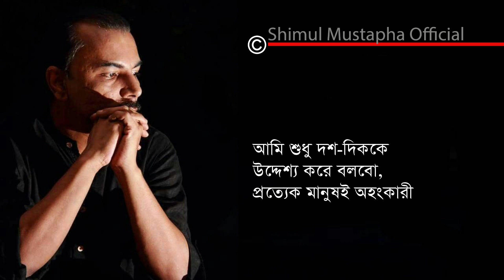পাহাড় চূড়া-সুনীল গঙ্গোপাধ্যায়(Sunil Gangopadhyay)শিমুল মুস্তাফা(Shimul Mustapha)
কবিতা-পাহাড় চূড়া
কবি-সুনীল গঙ্গোপাধ্যায়
আবৃত্তি-শিমুল মুস্তাফা

অনেকদিন থেকেই আমার একটা পাহাড় কেনার শখ।
... কিন্তু পাহাড় কে বিক্রি করে তা জানি না।
... যদি তার দেখা পেতাম,
দামের জন্য আটকাতো না।
আমার নিজস্ব একটা নদী আছে,
সেটা দিয়ে দিতাম পাহাড়টার বদলে।
কে না জানে, পাহাড়ের চেয়ে নদীর দামই বেশী।
পাহাড় স্থানু, নদী বহমান।
তবু আমি নদীর বদলে পাহাড়টাই
কিনতাম।
কারণ, আমি ঠকতে চাই।
নদীটাও অবশ্য কিনেছিলামি একটা দ্বীপের বদলে।
ছেলেবেলায় আমার বেশ ছোট্টোখাট্টো,
ছিমছাম একটা দ্বীপ ছিল।
সেখানে অসংখ্য প্রজাপতি।
শৈশবে দ্বীপটি ছিল আমার বড় প্রিয়।
আমার যৌবনে দ্বীপটি আমার
কাছে মাপে ছোট লাগলো। প্রবহমান ছিপছিপে তন্বী নদীটি বেশ পছন্দ হল আমার।
বন্ধুরা বললো, ঐটুকু
একটা দ্বীপের বিনিময়ে এতবড়
একটা নদী পেয়েছিস?
খুব জিতেছিস তো মাইরি!
তখন জয়ের আনন্দে আমি বিহ্বল হতাম।
তখন সত্যিই আমি ভালবাসতাম নদীটিকে।
নদী আমার অনেক প্রশ্নের উত্তর দিত।
যেমন, বলো তো, আজ
সন্ধেবেলা বৃষ্টি হবে কিনা?
সে বলতো, আজ এখানে দক্ষিণ গরম হাওয়া।
শুধু একটি ছোট্ট দ্বীপে বৃষ্টি,
সে কী প্রবল বৃষ্টি, যেন একটা উৎসব!
আমি সেই দ্বীপে আর যেতে পারি না,
সে জানতো! সবাই জানে।
শৈশবে আর ফেরা যায় না।
এখন আমি একটা পাহাড় কিনতে চাই।
সেই পাহাড়ের পায়ের
কাছে থাকবে গহন অরণ্য, আমি সেই অরণ্য পার হয়ে যাব, তারপর শুধু রুক্ষ
কঠিন পাহাড়।
একেবারে চূড়ায়, মাথার
খুব কাছে আকাশ, নিচে বিপুলা পৃথিবী,
চরাচরে তীব্র নির্জনতা।
আমার কন্ঠস্বর সেখানে কেউ
শুনতে পাবে না।
আমি শুধু দশ দিককে উদ্দেশ্য করে বলবো,
প্রত্যেক মানুষই অহঙ্কারী, এখানে আমি একা-
এখানে আমার কোন অহঙ্কার নেই।
এখানে জয়ী হবার বদলে ক্ষমা চাইতে ভালো লাগে।
হে দশ দিক, আমি কোন দোষ করিনি।
আমাকে ক্ষমা করো।